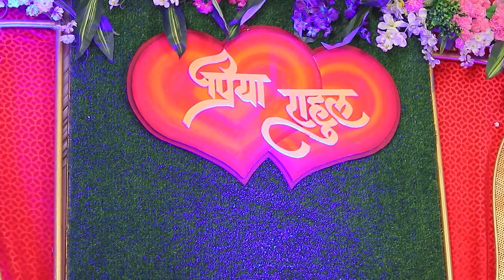Priya + Rahul weds highlight 2021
Kadu photography